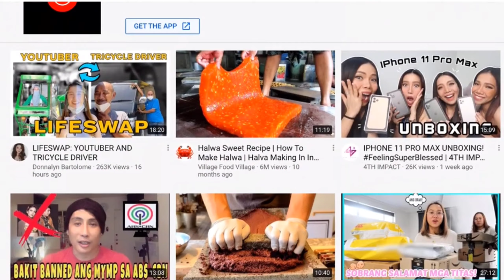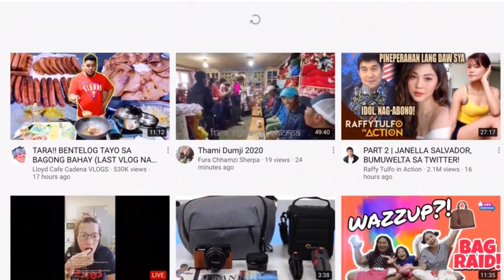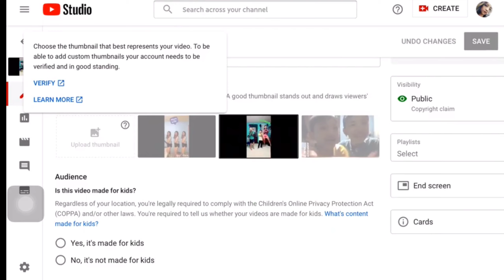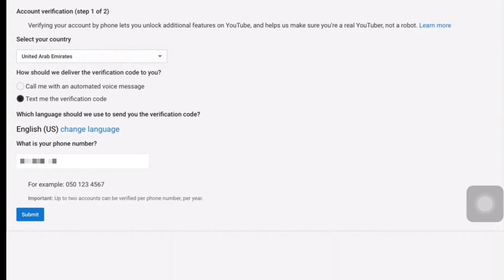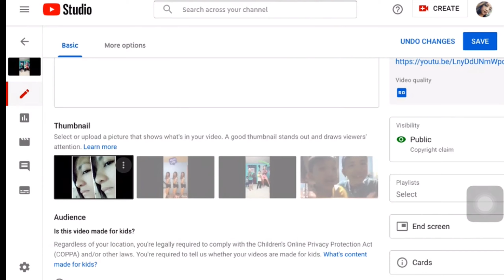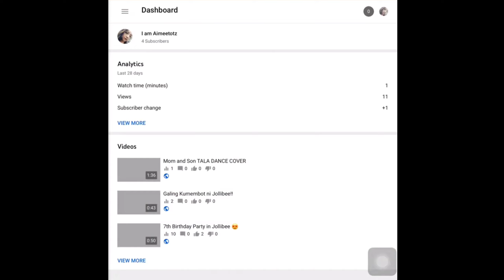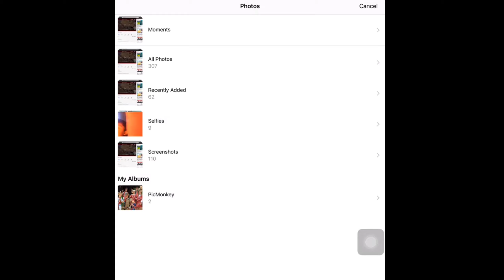How To Upload YOUTUBE CUSTOM THUMBNAIL TUTORIAL | Ako Si Aimeetotz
Hi Guys! Today i'm going to show you how you can verify your youtube account so you can upload CUSTOM THUMBNAIL. 😊 Hope you like the video! 😘 Ako Si Aimeetotz ❤

ONE LIFE ONE CHANCE. . .
Do what you LOVE and

thumbnail tutorial youtube android,
thumbnail tutorial youtube kinemaster,
thumbnail ideas,
thumbnail app,
a thumbnail image,
thumbnail background,
thumbnail clickbait,
thumbnail creator for youtube,
thumbnail design ideas,
thumbnail download app,
thumbnail download,
thumbnail example,
thumbnail easy,
thumbnail for youtube,
thumbnail for vlog
small youtubers,
small youtubers support,
small youtubers channel,
small youtuber vlog,
small youtuber tips,
small youtubers channel pinoy,
small youtuber sahod,
small youtuber content,
small youtuber advice,
small youtuber community,
every small youtuber ever,
a small youtuber,
small youtuber grow,
small youtuber growth